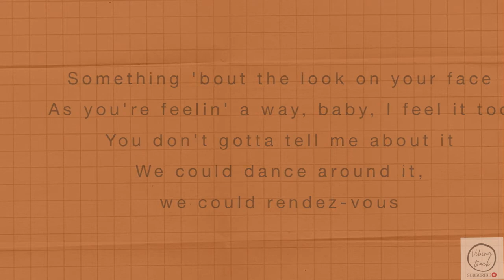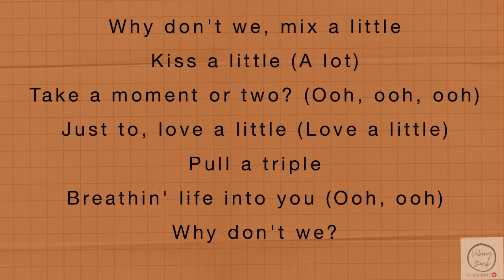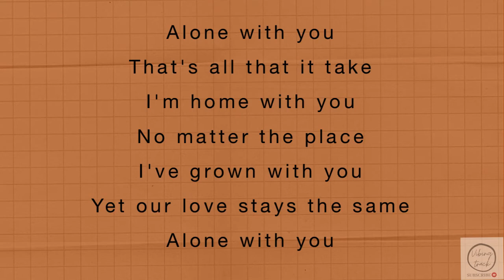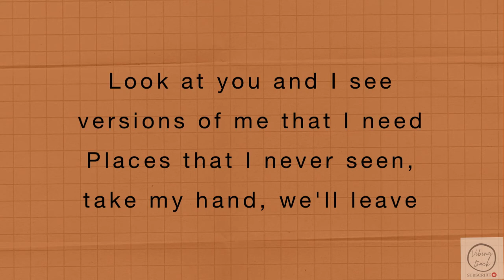Alina Baraz - Alone With You ( Lyrics Video)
If any producers or label has issue with this song, please get in contact with us and we will delete it immediately.

Lyrics:

[Intro]
Ooh, ooh
Ooh, ooh

[Verse 1]
Something 'bout the look on your face
As you're feelin' a way, baby, I feel it too
You don't gotta tell me about it
We could dance around it, we could rendez-vous
Maybe it's the weather, maybe it's the season
We should get up out of this room (This room)
I'm overprotective, baby, we're connected
Gotta get you out of this mood

[Chorus]
Why don't we, drive a little (Drive a little)
Ride a little (Ride a little)
Find a place with a view? (Ooh, ooh, ooh)
We could, smoke a little (Smokе a little)
Float a little
Vibin' under thе moon (Ooh, ooh)

[Post-Chorus]
Oh-oh, oh-oh

[Bridge]
When your days are long
I'll be at the end of all of them

[Chorus]
Why don't we, mix a little
Kiss a little (A lot)
Take a moment or two? (Ooh, ooh, ooh)
Just to, love a little (Love a little)
Pull a triple
Breathin' life into you (Ooh, ooh)

[Post-Chorus]
Oh-oh, oh-oh

[Verse 2]
Alone with you
That's all that it take
I'm home with you
No matter the place
I've grown with you
Yet our love stays the same
Alone with you
(Why don't we, why don't we, why don't we?)

[Post-Chorus]
Oh-oh, oh-oh

[Outro]
Look at you and I see versions of me that I need
Places that I never seen, take my hand, we'll leave
Alone with you
Alone with you
Alone with, alone with, alone with you
Oh-oh, oh, oh
Alone with you
Alone with you